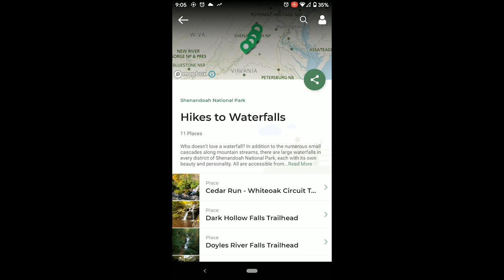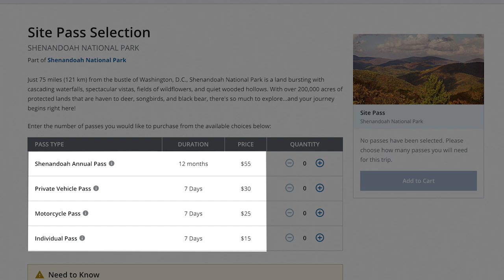Fall Broadcast - September 23, 2021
It's week two! And, these two Rangers are ready for fall!

This week, we spoke to Ranger Jonathan about the fall equinox.